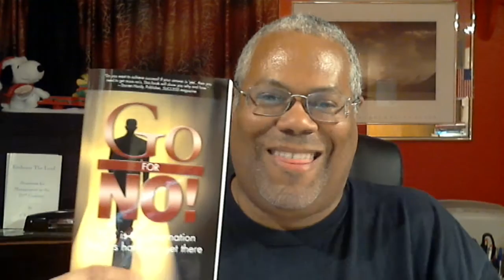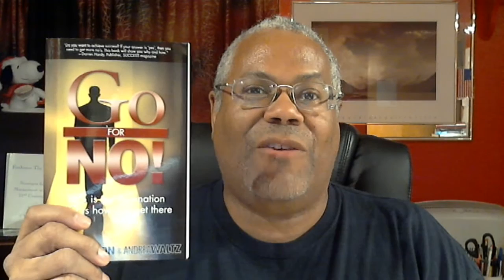Go For No - Book Review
I review this fabulous book, Go For No, that encourages you to go for "no" in your marketing and sales ideals.

This channel is all about my thoughts, beliefs and ideas about blogging, social media, motivation and pretty much anything else I feel like talking about.